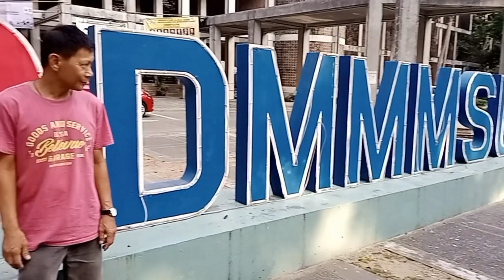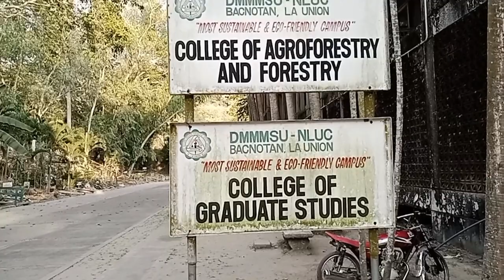UNIVERSITY TOUR ( DMMMSU NORTH LA UNION CAMPUS OVAL )